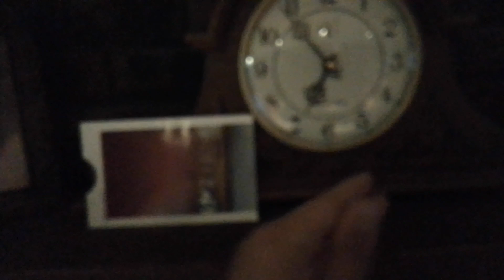Raspberry Winding Up The Clock